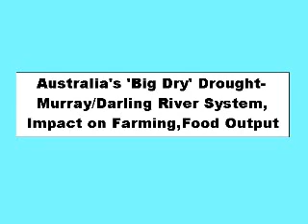Australian Drought The Murray Darling River System,Impact on Farming and Food Production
The Australian drought in the last few years has reduced water supplies dramatically. Farms in Australia are receiving less water supplies as the various states which depend on the River Murray/Darling are arguing over the diminishing water supply.